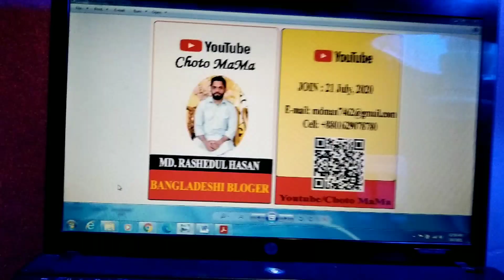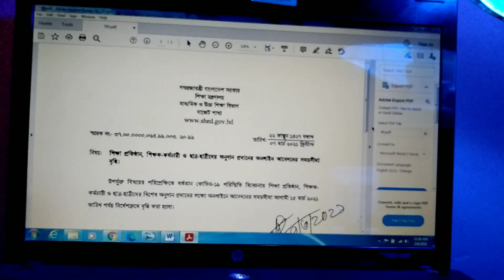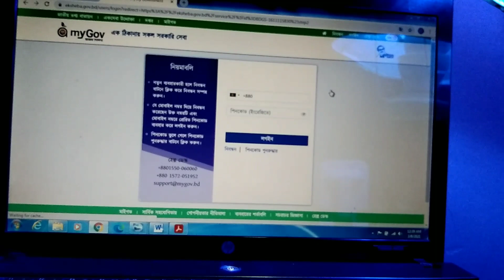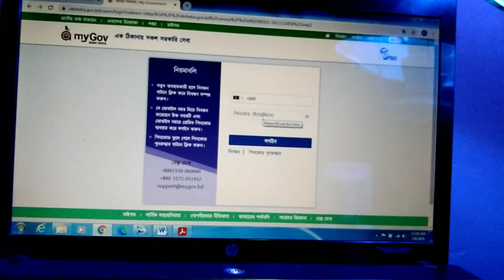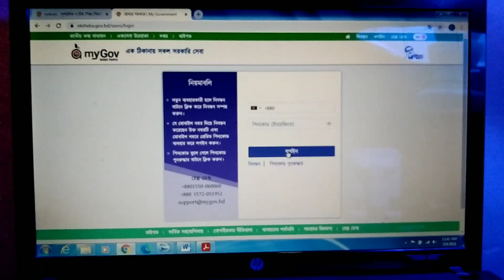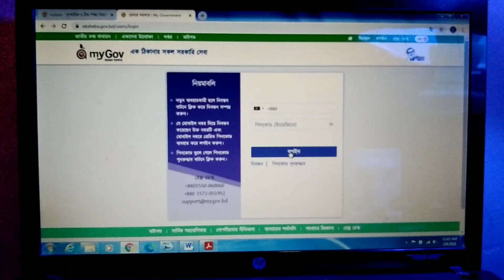আর্থিক অনুদানের আবেদন সময় সীমা বাড়ানো হইয়েছে | আর্থিক অনুদানের আবেদন ফরম | উপবৃত্তির খবর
আর্থিক অনুদান আবেদনের সময় সীমা বাড়ানো হইয়েছে ১৫ই মার্চ ২০২১ তারিখ পর্যন্ত শিক্ষা প্রতিষ্ঠান, শিক্ষক-শিক্ষিকা ও ছাত্র-ছাত্রীদের অনুদান প্রদানের অনলাইন আবেদনের সময়সীমা বৃদ্ধি সংক্রান্তঃ আবেদন করা যাবেঃ ১৫ই মার্চ ২০২১ তারিখ পর্যন্ত। উল্লেখ্য, এই অনুূদানে ৬ষ্ঠ থেকে স্নাতক পযার্য়ের শিক্ষার্থীদের আবেদন করার সুযোগ থাকলেও, শিক্ষার্থীদের এ বিশেষ অনুদান দেওয়ার ক্ষেত্রে দুঃস্থ, প্রতিবন্ধী, অসহায়, রোগগ্রস্ত, গরিব, মেধাবী, অনগ্রসর সম্প্রদায়ের শিক্ষার্থীদের অগ্রাধিকার দেওয়ার নির্দেশনা রয়েছে।

এদিকে একটি সংবাদ প্রচার করা হইয়েছে সময় নিউজে ১০ হাজার টাকা পাচ্ছে শিক্ষার্থীরা, তথ্যটি সত্য নয় আমাদের প্রশ্ন কিন্তু কেন সত্য নয় ? শিক্ষা প্রতিষ্ঠান, শিক্ষক-কর্মচারি এবং ৬ষ্ঠ থেকে স্নাতক পর্যন্ত ১০ হাজার টাকার আর্থিক অনুদান পাবে । এই লিখা টা শিক্ষামন্ত্রনালয়ের ওয়েবসাইডে সুস্পট ভাবে কেন প্রকাশিত হল?কেন এমন হয়রানি করা হল শিক্ষাথীদের। প্রিয় বন্ধুরা আপনাদের যেকোন প্রশ্ন আমাদের  ইউটিউবে কমেন্ট করতে পারেন ।আপনারা যেকোন শিক্ষাবিষয়ক নিউজ প্রচারের উপরে পরামর্শ দিতে পারেন ।আপনাদের মুল্যবান পরামর্শ অনুযায়ী নিউজ প্রচার করব । এবারে বিস্তারিত... আর হে বন্ধুরা হতাশা হবেন না এই শিক্ষা অনুদান সবাই না পেলেও যারা যারা পাচ্ছেন তারা হল দুঃস্থ, প্রতিবন্ধী, অসহায়, রোগগ্রস্ত, গরিব, মেধাবী, অনগ্রসর সম্প্রদায়ের শিক্ষার্থীরা এই ১০০০০,৯০০০,৮০০০০টাকা করে পাবেন।তবে আরো একটি খুশির সংবাদ হচ্ছে যারা এই বিভাগের শিক্ষাথী আছেন ভিডিওর নিচে লিংক দেয়া আছে ওয়েবসাইডে গিয়ে আবেদন করে ফেলুন।

***প্রয়োজনীয় কাগজপত্রঃ ১/ বর্তমানে যে শিক্ষাপ্রতিষ্ঠানে অধ্যয়নরত আছেন সেখান থেকে প্রতিষ্ঠান প্রধান/ বিভাগীয় প্রধানের স্বাক্ষরিত প্রত্যয়ন পত্র। ২/ নিজের আইডি কার্ড/ জন্ম নিবন্ধন সনদের নম্বর। ৩/ পিতা ও মাতার জাতীয় পরিচয়পত্রের নম্বর ৪/ ইমেইল এড্রেস ৫/ সচল মোবাইল নম্বর (অবশ্যই নগদ একাউন্ট সচল থাকতে হবে! নাহ থাকলে,খুলে নিবেন) ★ আবেদন ফরম পূরণের নিয়মাবলীঃ **আবেদন ফরমের লাল তারকা চিহ্নিত ঘরগুলো অবশ্যই পূরণ করুন। অন্যান্য ঘরগুলো পূরণ ঐচ্ছিক। নিচের স্কিনশটের চিহ্নিত অপশনগুলো অনুসরণ করতে পারেন। শুরুতে ) লিংক-এ প্রবেশ করে নিবন্ধন অপশনে ক্লিক করে সচল মোবাইল নম্বর ও পূর্ণ নাম দিয়ে নিবন্ধন সম্পূর্ন করুন পরের ধাপে জাতীয় পরিচয়পত্র নম্বর / জন্ম নিবন্ধন সনদের অনলাইন নম্বর ও জন্ম তারিখ দিয়ে পরবর্তী ধাপে যান। এই ধাপে 'সহয়তা/ভাতা/অনুদান' অপশনে ক্লিক করে ৩৮ নং 'শিক্ষার্থীদের আর্থিক অনুদান' অপশনে ক্লিক করবেন। এরপরের ধাপে আপনার সকল তথ্য এবং প্রত্যয়নপত্র আপলোড করে আবেদন সম্পন্ন করতে পারবেন। **আবেদন প্রক্রিয়া সম্পন্ন হওয়ার পূর্বে প্রয়োজন হলে সংরক্ষণ করা যায় এবং পরবর্তীতে সেবা ব্যবস্থাপনা অপশন হতে ড্রাফট আবেদন পুনরায় শুরু করা যাবে। *** আবেদন দাখিলের পর প্রতিটি আবেদনের জন্য একটা স্বতন্ত্র ট্রাকিং নম্বর প্রদান করা হবে যেটা ব্যবহার করে সেবা ব্যবস্থাপনা অপশন হতে আবেদনের অগ্রগতি জানা যাবে। ***প্রত্যয়ন পত্র আপলোডের জন্য (সর্বোচ্চ ফাইলের আকার ১০ মেগাবাইট। অনুমোদিত ফাইল এক্সটেনশান সমূহ: gif, png, jpg, jpeg, pdf) সেবা প্রদানের সময়সীমা ১২০ কার্যদিবস। মোবাইল ব্যাংকিং(নগদ) পদ্ধতিতে অর্থ প্রদান করা হবে। স্নাতক/সমমান পর্যায়ে অনুমোদিত বাজেট এর উপর নির্ভর করে একজন শিক্ষার্থী প্রতি সর্বোচ্চ 10000/- টাকা মঞ্জুর করা যাবে।